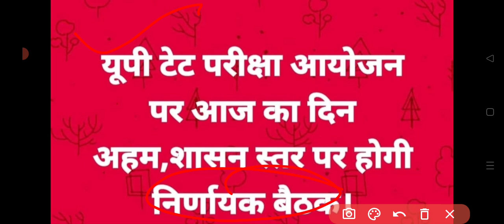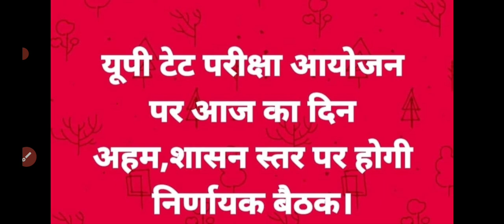UPTET EXAM POSTPONED हो सकता हैं या नहीं || मीटिंग हुई शुरु